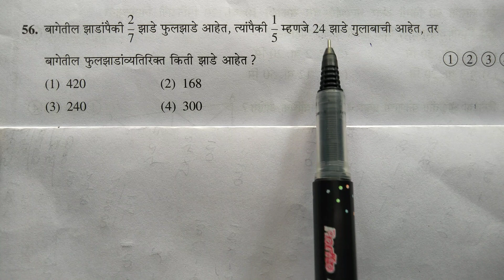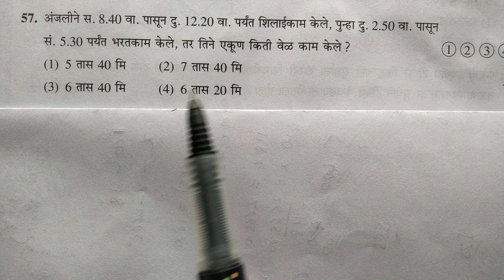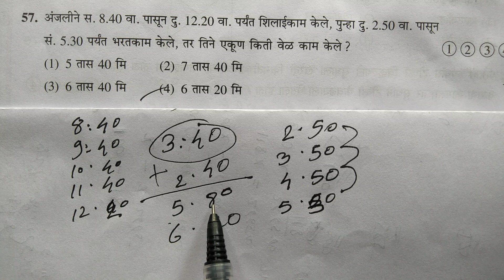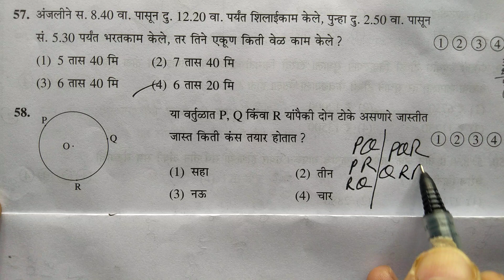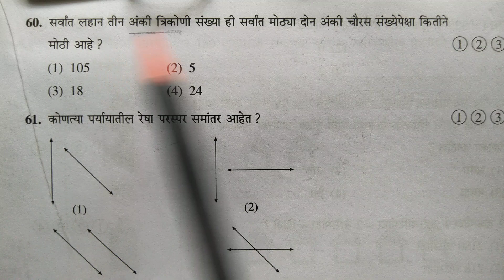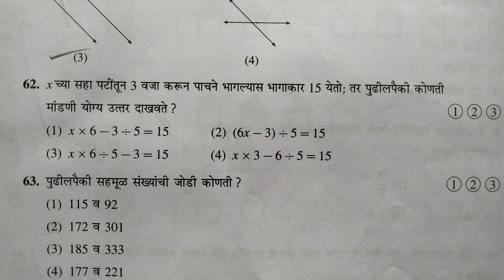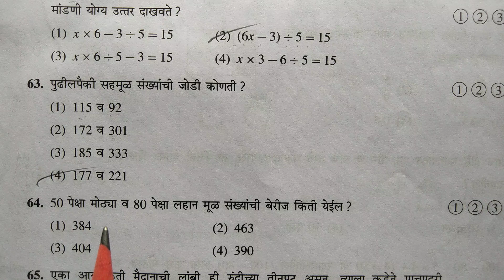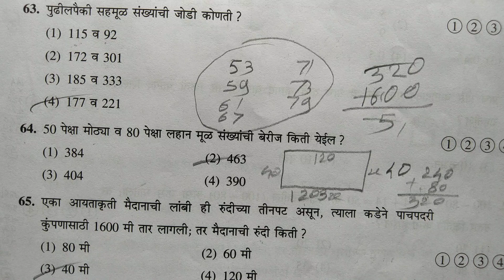उत्तरे-प्रश्नपत्रिका 4 गणित नवनीत सरावसंच 5वी स्कॉलरशिप 5th scholarship Question प्रश्न 56 ते 65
UPSC  चा  पाया  असणारी
5  वी  स्कॉलरशिप  परीक्षा

या  परीक्षेचा  अभ्यास  करणाऱ्या  होतकरू  विद्यार्थ्यांसाठी ...

विद्यार्थी  व  पालकांच्या  आग्रहामुळे ...

उन्हाळी  सुट्टी  मधील,
नूतन  विद्यालय  सेलू  चा  उपक्रम -

💥  संपूर्ण पुस्तकातील नवनीत सराव
        प्रश्नपत्रिकांची उत्तरे
🔠   स्कॉलरशिप  गणित
🌈  सलग  30  दिवसात
🎯  11  प्रश्नपत्रिका
🔹  550  गणिताचे  प्रश्न
⚡  उन्हाळ्यामध्ये दररोज 7+2 तास वेळ देऊन
🔥  51  व्हिडिओमध्ये पूर्ण
🎁  10-10 गणिताच्या प्रश्नांचे  स्पष्टीकरण

यशाचे गमक.

प्रश्नपत्रिका 1 ली मधील गणित विषयाची स्पष्टीकरणासह उत्तर पत्रिका पुढील प्रमाणे.

प्रश्नपत्रिका 2 री मधील गणित विषयाची स्पष्टीकरणासह उत्तर पत्रिका पुढील प्रमाणे.

प्रश्नपत्रिका 3 री मधील गणित विषयाची स्पष्टीकरणासह उत्तर पत्रिका पुढील प्रमाणे.

प्रश्नपत्रिका 4 थी मधील गणित विषयाची स्पष्टीकरणासह उत्तर पत्रिका पुढील प्रमाणे.

प्रश्नपत्रिका 5 वी मधील गणित विषयाची स्पष्टीकरणासह उत्तर पत्रिका पुढील प्रमाणे.

प्रश्नपत्रिका 6 वी मधील गणित विषयाची स्पष्टीकरणासह उत्तर पत्रिका पुढील प्रमाणे.

प्रश्नपत्रिका 7 वी मधील गणित विषयाची स्पष्टीकरणासह उत्तर पत्रिका पुढील प्रमाणे.

प्रश्नपत्रिका 8 वी मधील गणित विषयाची स्पष्टीकरणासह उत्तर पत्रिका पुढील प्रमाणे.

प्रश्नपत्रिका 9 वी मधील गणित विषयाची स्पष्टीकरणासह उत्तर पत्रिका पुढील प्रमाणे.

प्रश्नपत्रिका 10 वी मधील गणित विषयाची स्पष्टीकरणासह उत्तर पत्रिका पुढील प्रमाणे.

प्रश्नपत्रिका 11 वी मधील गणित विषयाची स्पष्टीकरणासह उत्तर पत्रिका पुढील प्रमाणे.

        *प्रत्येक विद्यार्थ्याला तळमळीने शिकवलेला प्रश्न शंभर टक्के समजेल अशी आशा आहे, तरी पण काही अडचण असल्यास 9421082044 या नंबर वर संपर्क करणे.*

*विशेष आभार -*
        सर्व श्री शशांक पांडे, विशाल क्षिरसागर, बन्सीधर पद्मावत, सुनिल तोडकर, गणेश माळवे, अनिल कुलकर्णी सर, मुख्याध्यापक सोळंके सर, उपमुख्याध्यापक पाटील सर, पर्यवेक्षक के के देशपांडे सर, डी डी सोन्नेकर सर, नूतन विद्यालय सेलू.

-         विरेश राजेश्वर कडगे,
                 सहशिक्षक,
          नूतन विद्यालय, सेलू.
(श्री महालिंगेश्वर विद्यालय, सोनपेठ)
      घरचा अभ्यास (YouTube)